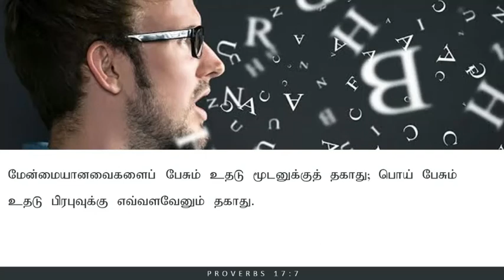ONE VERSE A DAY | Tamil Christian Devotion | June 28, 2020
SPEAKER : Pr Barnabas Joel